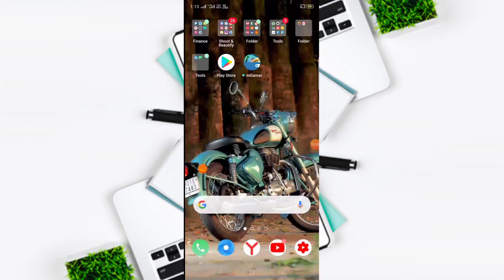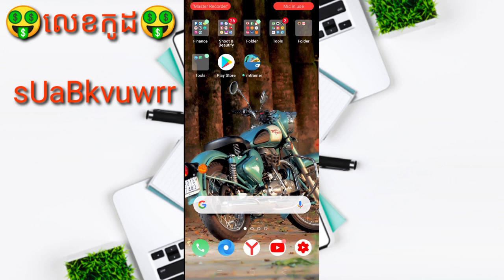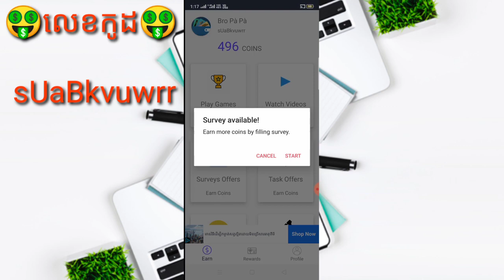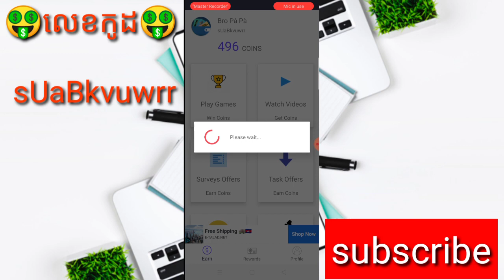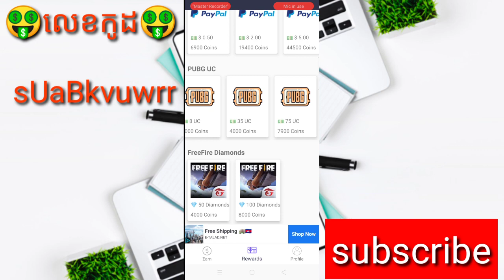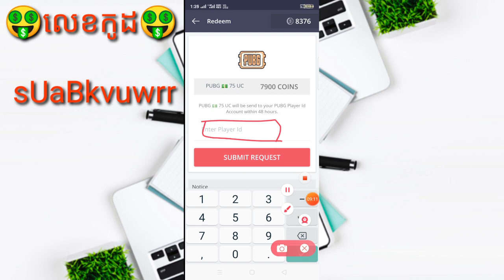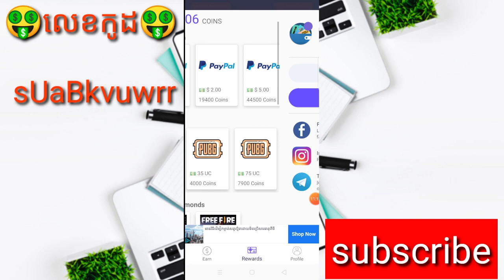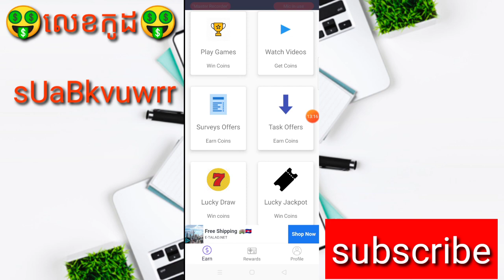របៀបបុកហ្គេម PUBG MOBILE ពីកម្មវិធីហ្គេម mGamer បានចំនួន 75UC បុកបានពិតៗ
▶️ នៅក្នុងវិដេអូនេះ ញុមចង់បង្ហាញរបៀបបុកហ្គេម PUBG MOBILE ពីកម្មវិធីហ្គេម mGamer បានចំនួន 75UC បុកបានពិតៗ  ។ 📶[ KH  Money Online ]▶️

📩 លេខកូដណែនាំ 📩 [  sUaBkvuwrr   ]